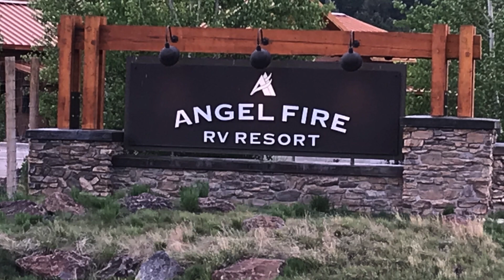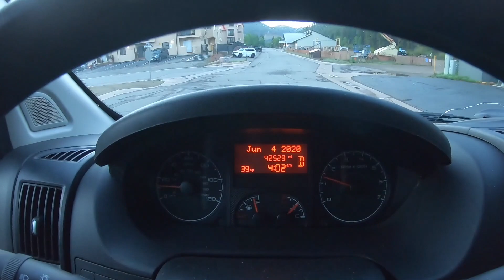Angel Fire & Red River New Mexico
This video is about Angel Fire & Red River New Mexico. My 2 day 1 night trip from Albuquerque. What I explored and what happened along the way. The beauty of the Enchanted Circle Scenic Byway. From Taos to Angel Fire, through Eagles Nest to Red River, Questa and beyond.The lush forest, the grass valley, the 12,000 foot peaks, flowing rivers, ski resorts and scenic alpine towns are all in this video. also, not to forget the weather with thunder, lightning and wind.